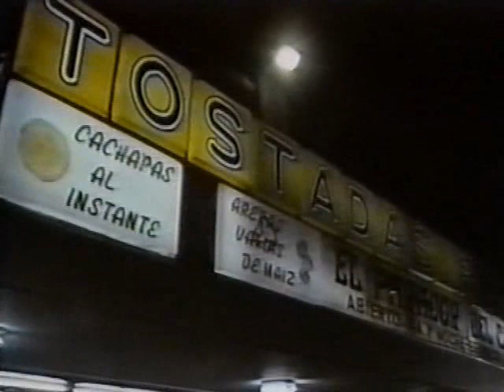Самая красивая / Bellisima 1991 Серия 12